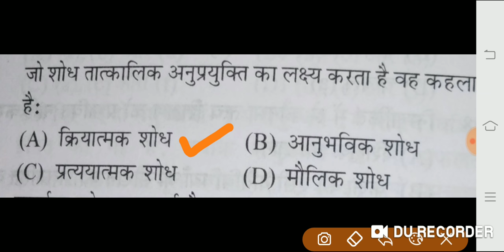Question of the day (NET) by Jyoti mam